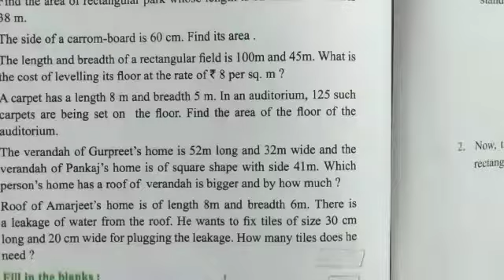Ex 8.2 sum no.5th